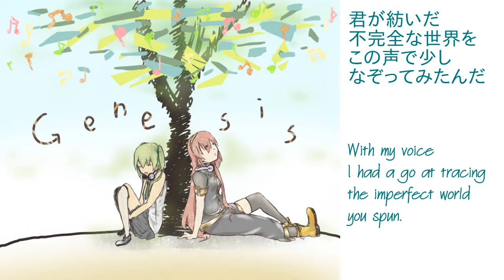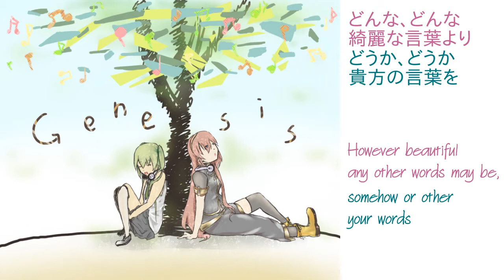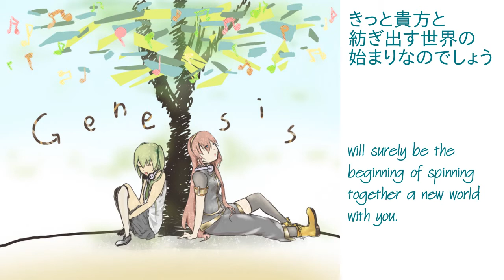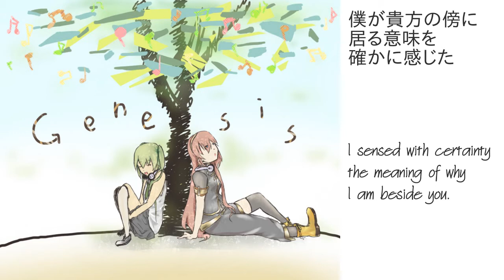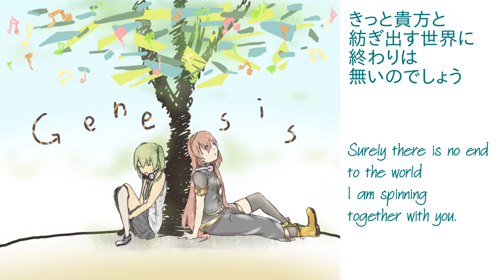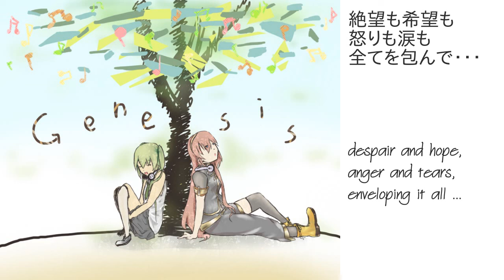【初音ミク・巡音ルカ - Hatsune Miku & Megurine Luka】Genesis【subs】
I couldn't believe this fantastic OneRoom song didn't have an (accurate) sub yet, so here we go. I love both their voices so much, not to mention the magnificent arrangement and superb instrumental interludes. Enjoy!

mp3 available for download from piapro.

lyrics & music／作詞・作曲:
- OneRoom (JimmyThumbP／ジミーサムP)

vocals／歌:
- Hatsune Miku & Megurine Luka／初音ミク・巡音ルカ

illus.／絵:
- Akadango／赤団子

English translation／英訳:
- me